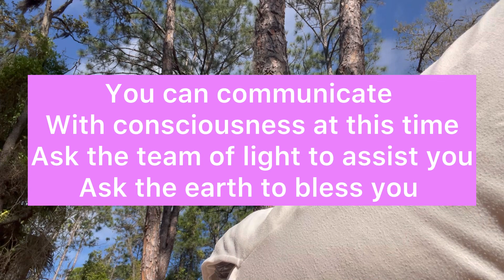ACCESSING YOUR LOCAL LEYLINE FOR DAILY BLISS PRACTICE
Elasa shares simple powerful bliss exercise of laying down on earth leyline local to you.